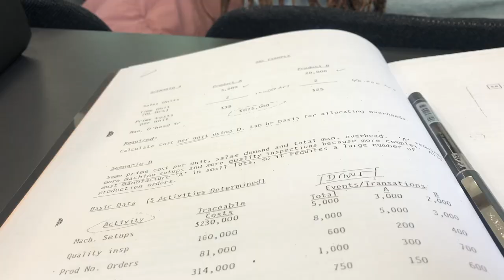Life of an Accounting Pakistani student at Griffith College - Sameer Kumar